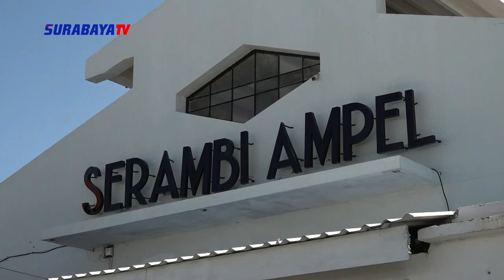KAWASAN SERAMBIL AMPEL AKAN DIJADIKAN PASAR SYARIAH